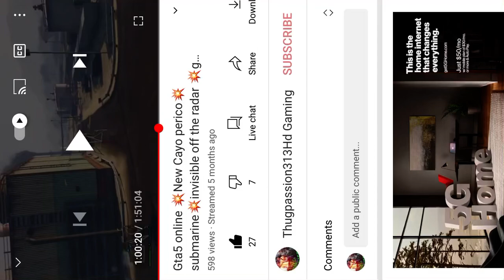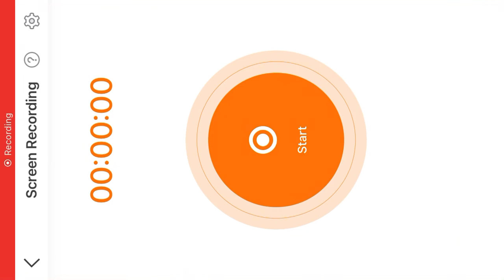GTA 5 Online the Real founder of the aircraft merge glitch using submarine￼ Found it 5or6months ag￼o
ProofOf me finding the merge aircraft glitch￼